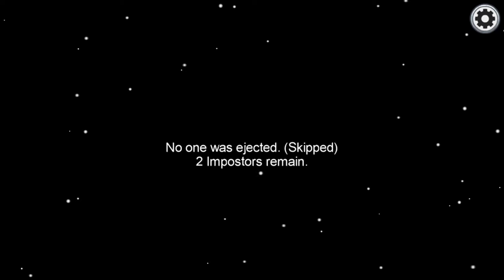If I get killed, The video ends.. Among Us